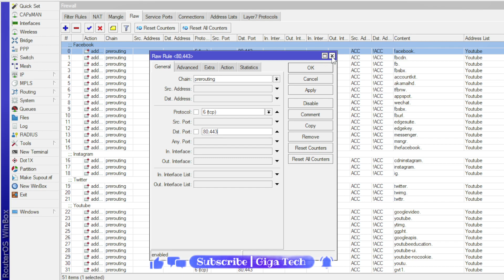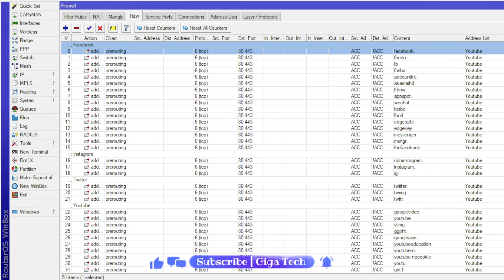Update RAW Mikrotik Terbaru | Low CPU Load